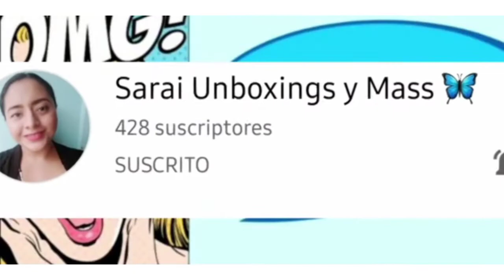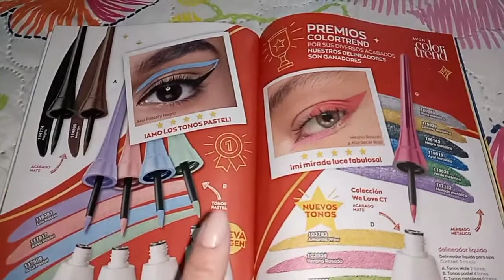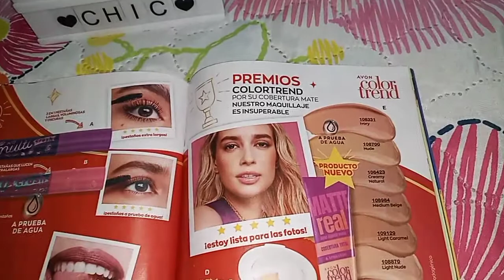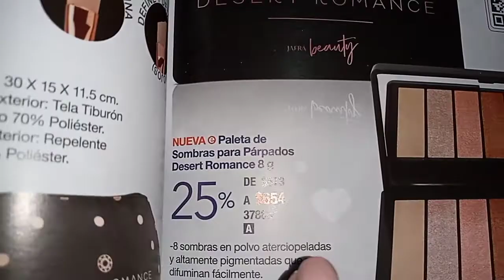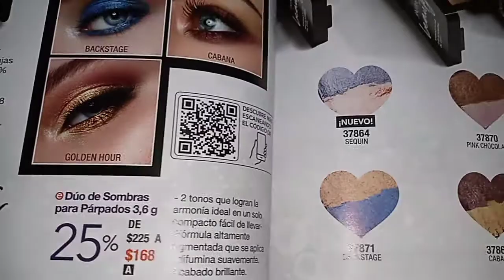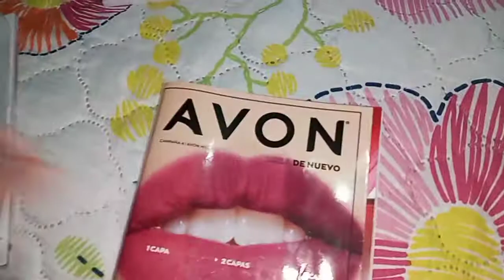💔Mi Top Antihaul 2022 (12 chicas 12 Opciones)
Colaboración :

12 chic@s, 12 opciones💄🛍️🍭

💓Dila Fernanda

💓Mi primer aroma

💓Gaby Glow

💓Nadwa Hazim

💓Sarai

💓 Claudia González